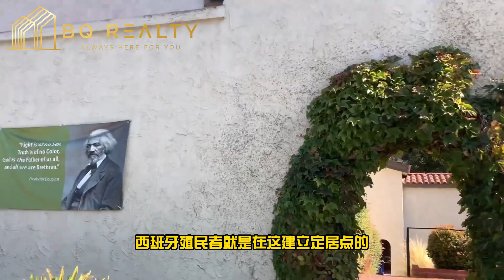百年前的淘金小镇，现在宜居之所--Los Gatos 欢迎你来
洛斯盖图斯（Los Gatos）是圣塔克拉拉县下辖的一座城市，
位于旧金山湾区，在San Jose的西南角，
距San Jose20分钟的车程，

圣克鲁斯山的山麓，硅谷的南端，是一个在硅谷中备受欢迎的富人区

距兄弟小镇Saratoga仅10分钟路程。

Los Gatos在Silicon Valley地区一直以来都是一个富裕的社区，

当地房产也非常抢手。

走进Los Gatos，你会仿佛离开了硅谷，来到了一个美国的乡村小镇。

微信：iBillQin
电话：（408）888-4888